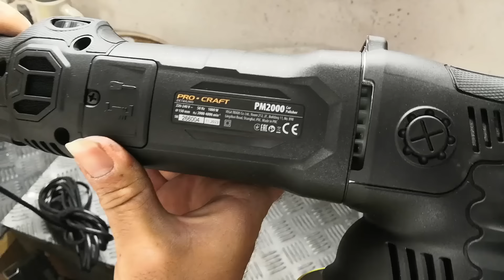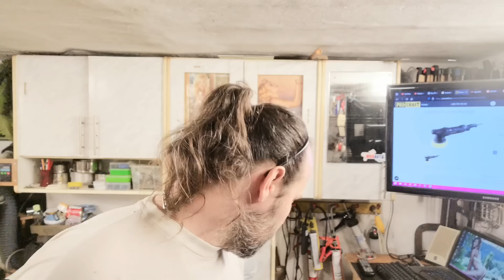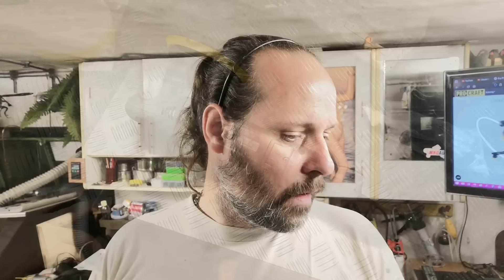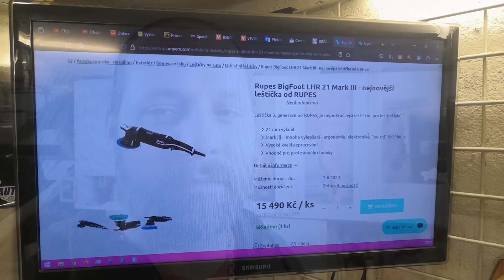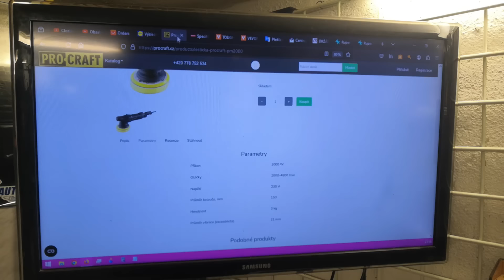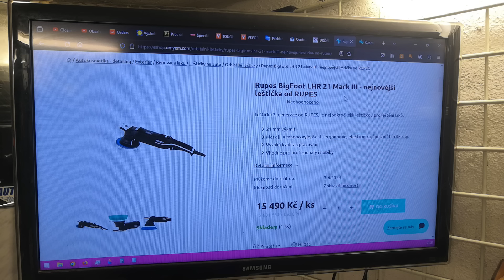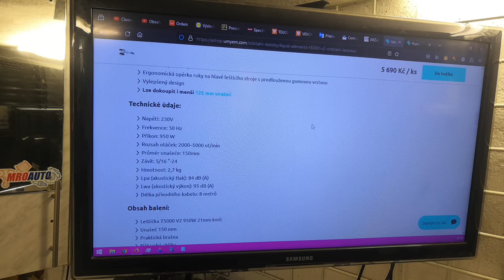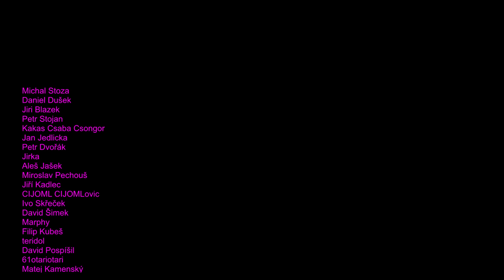💫Orbitální leštička Procraft PM2000💎 do detailu v detailingovém studiu